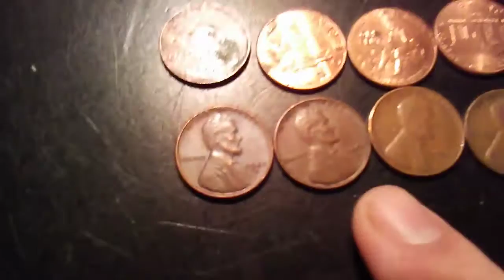Penny Box Wrap Up